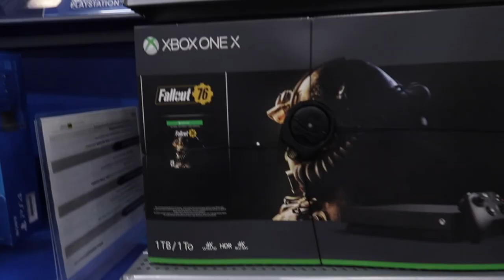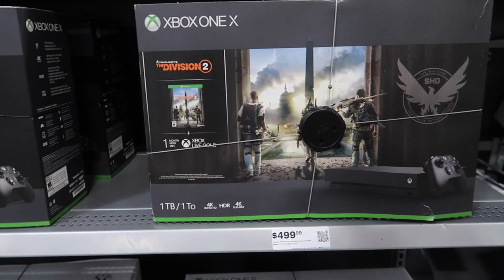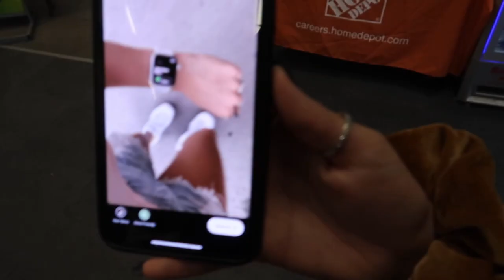spontaneous purchases i shouldn't be making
sooo i bought an apple watch and im very excited!!

*Social Media*
Dote: sydney mcgee *Code-SYDM